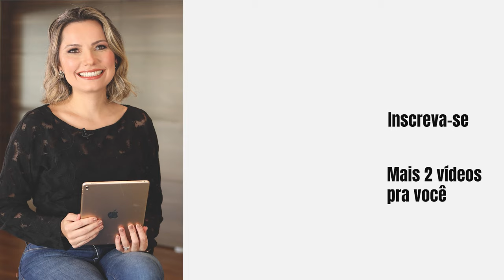BP de RH: Ferramenta Indispensável Para Início do Projeto - Laura Widal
BP de RH: Ferramenta Indispensável Para Início do Projeto

O Business Partner é um profissional que aproxima o departamento de recursos humanos a melhores performances , por isso, entender quais são os principais desafios, os diferenciais e fraquezas do negócio são essenciais para traçar o melhor planejamento estratégico para o seu parceiro de negócios.

O profissional de RH em alguns casos pode não estar alinhado com os processos de gestão de pessoas, não entender as necessidades e ter dificuldade de gerenciar a sua liderança. Nesses casos o BP precisa fazer algumas perguntas para entender quais são as reais necessidades desses profissionais.

No vídeo de hoje vou compartilhar com você uma ferramenta indispensável para aplicar no seu planejamento de BP e potencializar seus resultados.